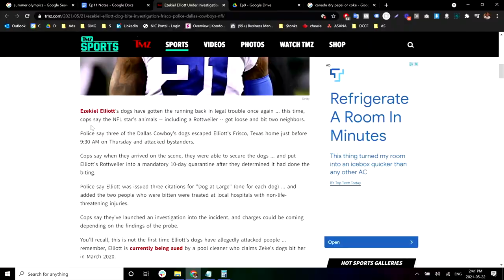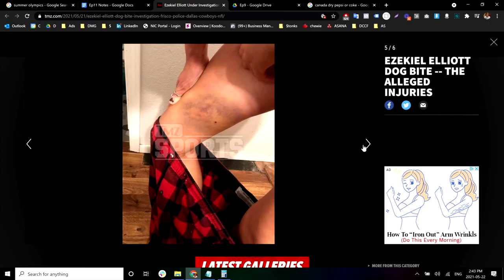WARNING!!! Graphic Photo!!! Zeke Elliott's Dog Attack Photo Reaction Video | DCCF Clips